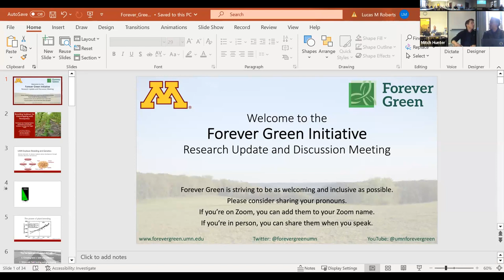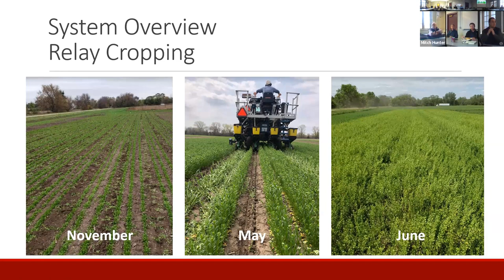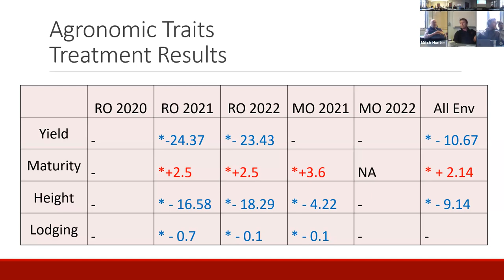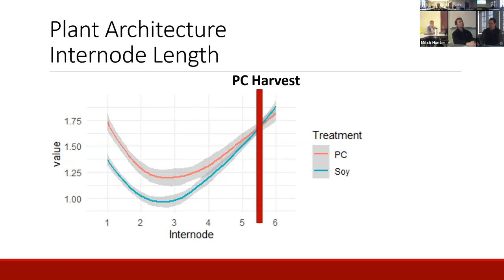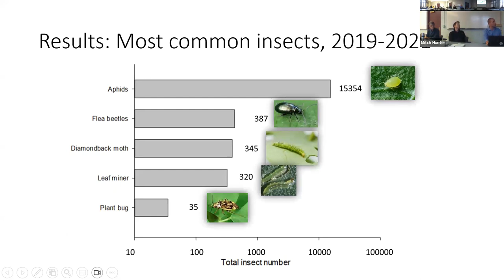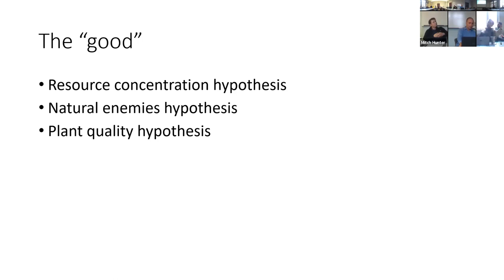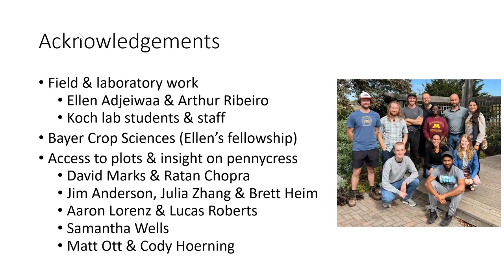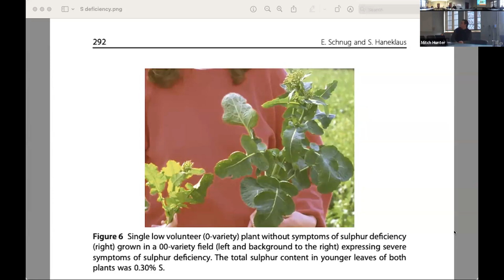Forever Green Update 4/28/23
Title: 1) Breeding soybean for intercropping with pennycress: Genotype-by-cropping system interaction and genetic variation for potential target traits
2) Pennycress entomology: Potential pests, response to defoliation, and implications for other crops in the rotation
Presenters: 1) Lucas Roberts, Samantha Wells, Seth Naeve, Russ Gesch, Aaron Lorenz; 2) Robert Koch